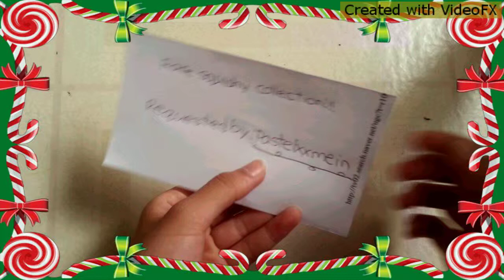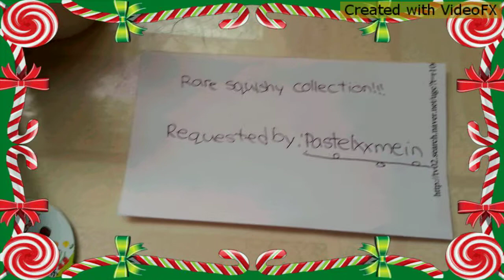rare squishies;)♥♥♥ requested be @pastelxxmein;)